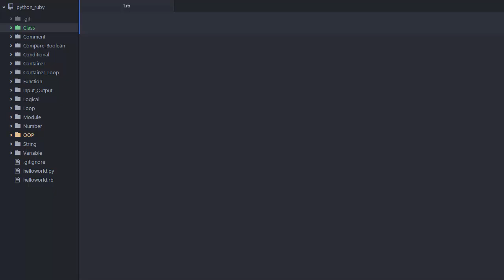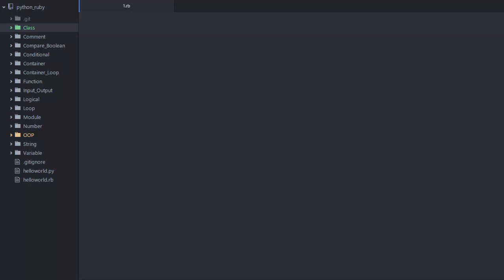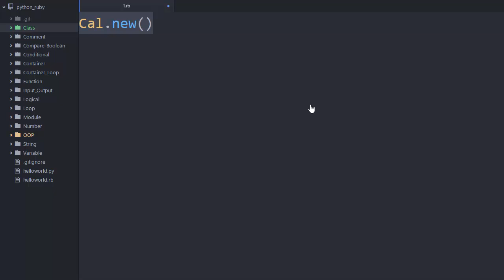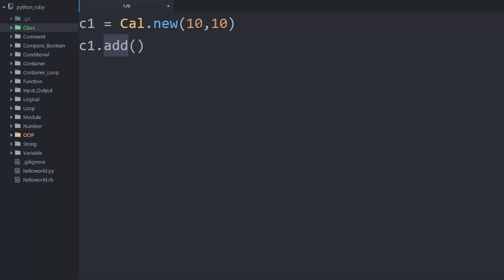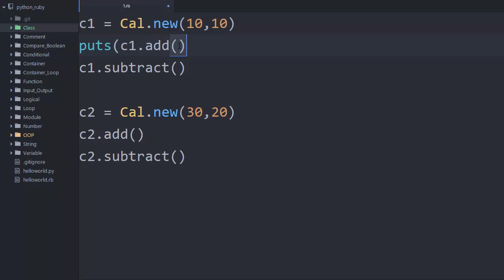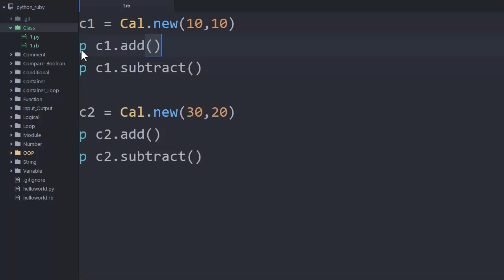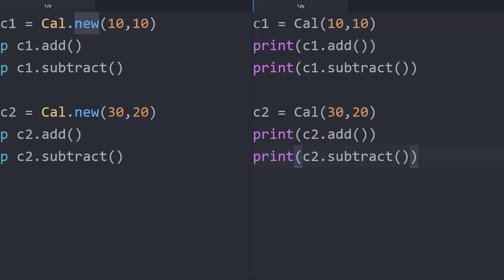Python & Ruby - 객체제작 2 : 객체사용